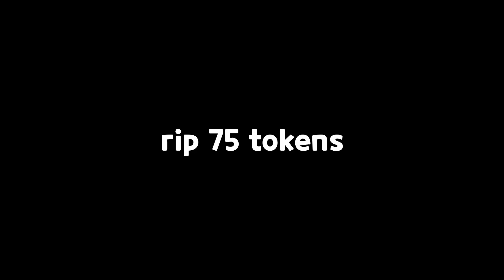Asphalt 9 - 280× Ferrari 488 GTB Challenge Evo Card Pack Opening (21000 Tokens)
This time, the drop rate was slightly lower than the average(5.893 BPs per 10 packs), but I'm still satisfied 😁